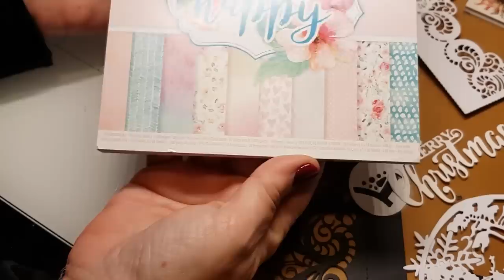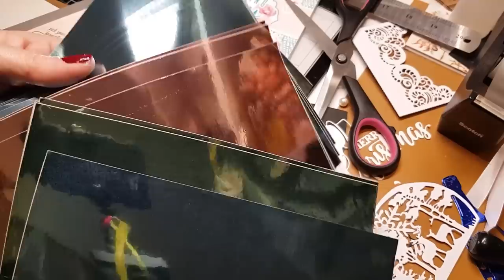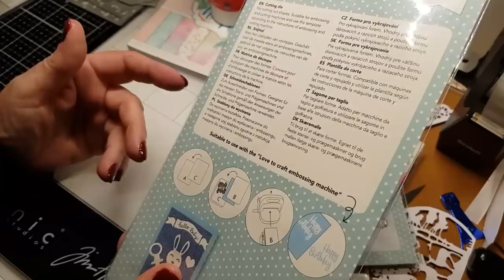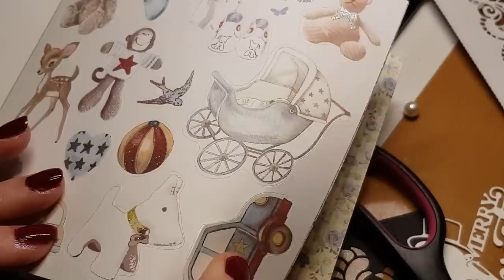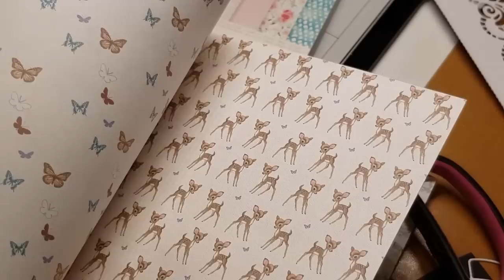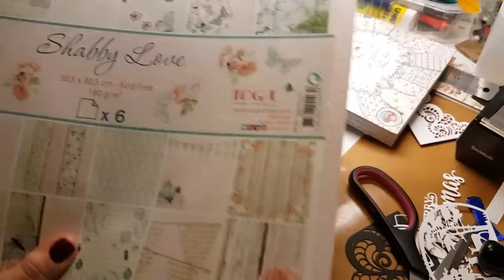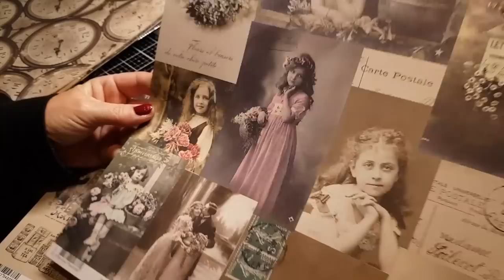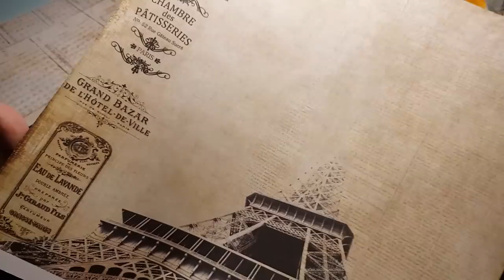HAUL ACTION, AMAZONE,MERCI PAPA NOËL